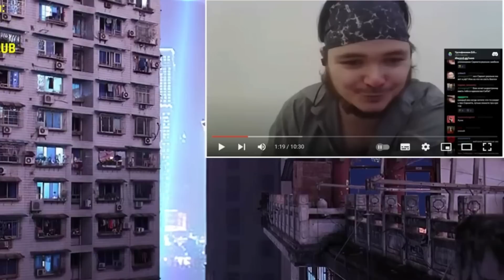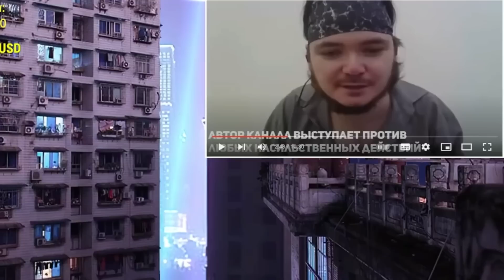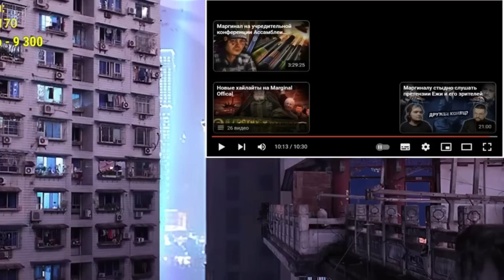ЕЖИ САРМАТ ОТВЕТИЛ МАРГИНАЛУ НА ПРЕТЕНЗИИ / хайлайт 28.08.23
✅Ютуб Каналы Ежи:
1)    / @eji_sarmat
2)    / @ejisarmatstreams